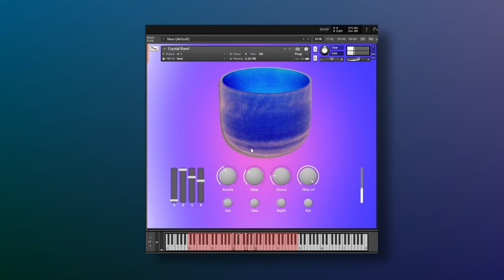Crystal Bowl - First attempt building Kontakt Library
If I get enough comments it will be free!